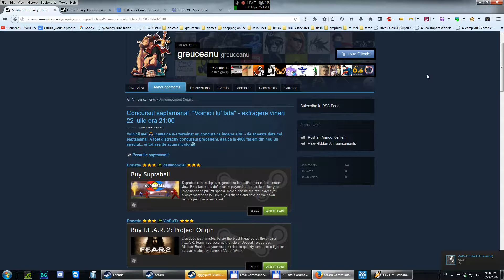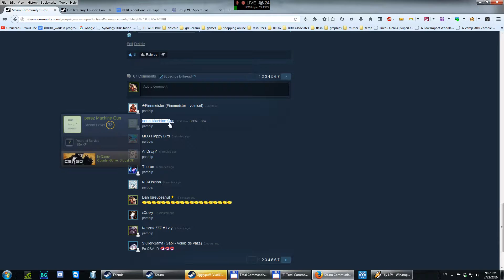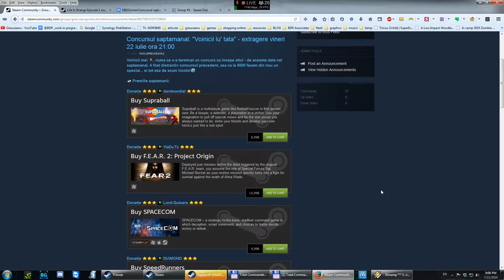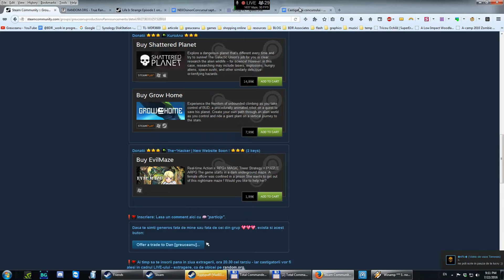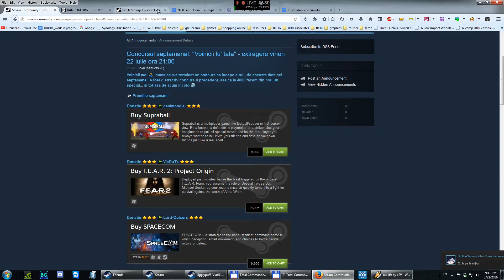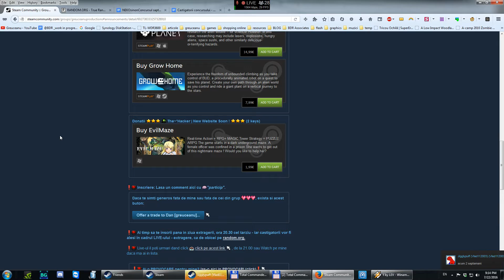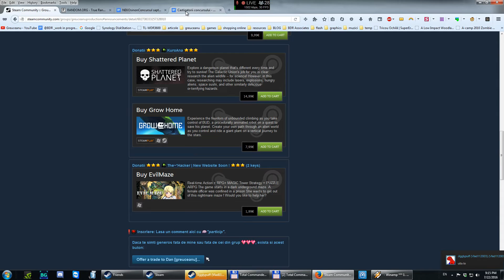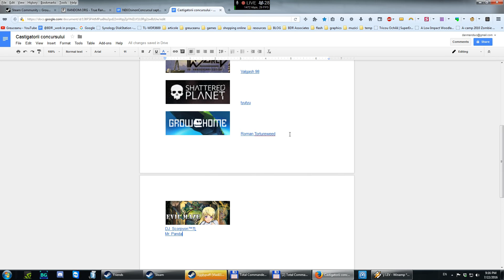Extragere - Concursul saptamanal: "Voinicii lu' tata" [inregistrare steam live broadcast]